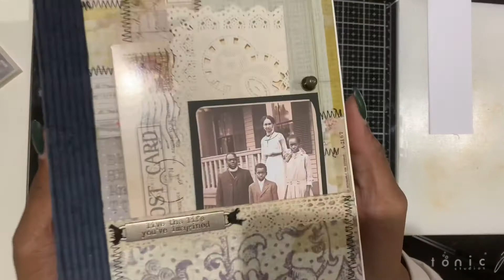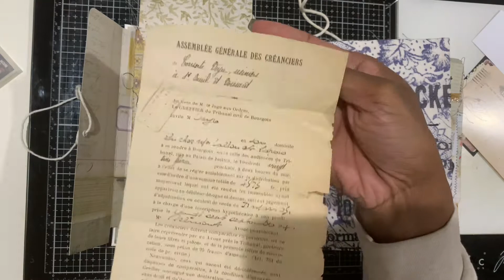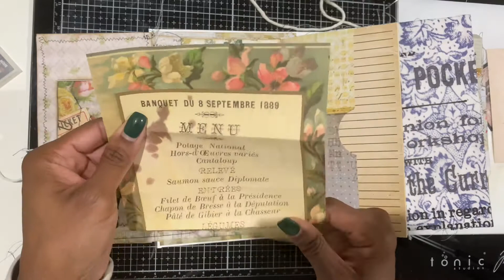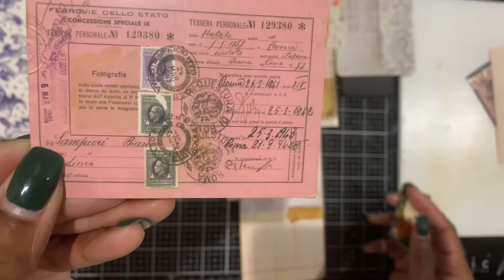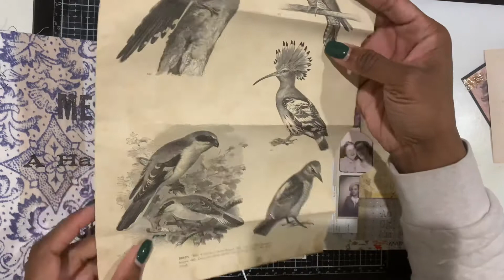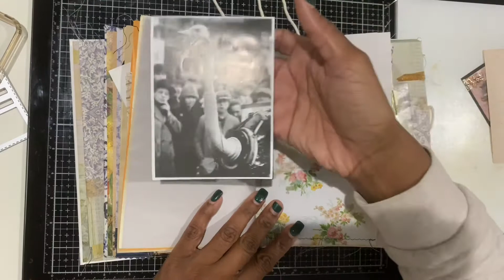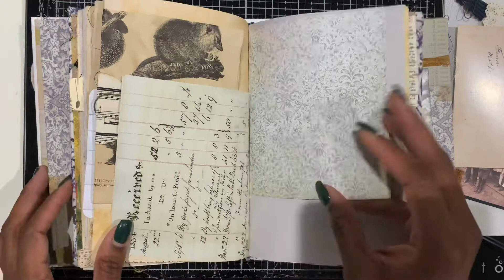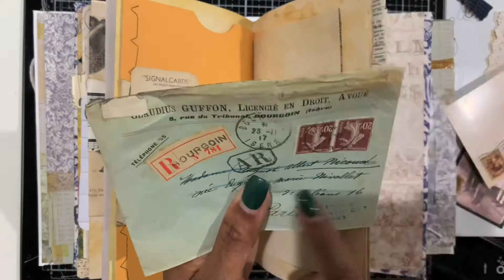“Keepsakes” Vintage Folio and journal [junk journal, scrapbook] ‼️SOLD, THANK YOU ‼️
I was very much influenced by Tonya Samuels and her folio/journal combinations! She is the queen of pockets, flips, and flaps!! Thanks, Tonya, for sharing your talents with us all.

This journal is roughly 6” x 9”, with a 3” spine.

These are the shops whose products are featured in this journal:
- Vintage Susie and Wings
- Tim Holtz for Ideology